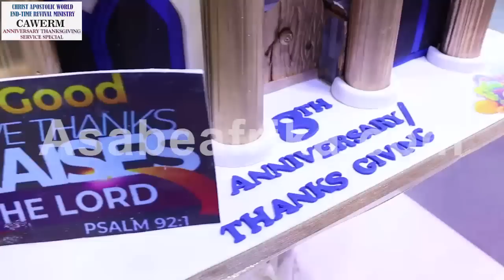How God of Prophet Adebayo saved us from sudden death--Congregants @ CAWERM's Anniversary (Part 5)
PROPHET (DR.) SEGUN ADEBAYO is a dynamic vessel of God created for manifestation of His glory in the lives of lost sheeps (Ezekiel 34:7-10).

DURING the church's anniversary last Year December 11, Year 2023, several congregants from home and abroad testified to the greatness of God in the life of Prophet Segun Adebayo's calling and ministry.

 The event which ended with several ministrations, celebrations and appreciations unto God Almighty had Prophet Segun Adebayo with a number of apostolic ministers raising an altar of praise as the congregants celebrated God's blessings in their lives.

You will find some of their testimonies interesting.

Find out more in this fifth clip.